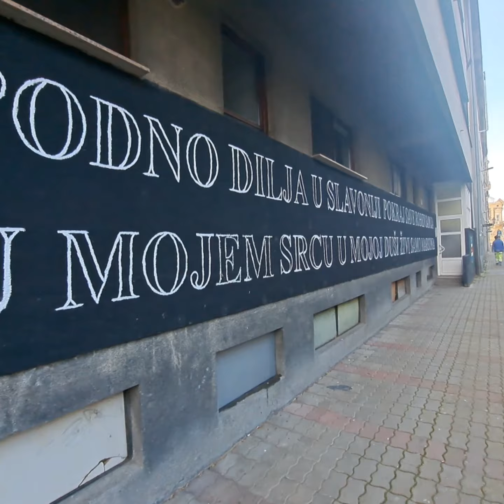Slavonski Brod 11.1.2024. - kratka šetnja Korzom, uz Savu, Mesićevom